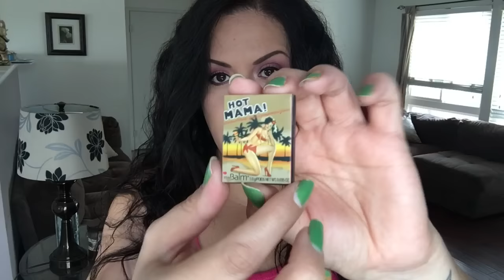Tag del Rubor 👸🏻 (colaboracion con Mayeline de Noguera)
Video de mi amiga Mayeline 💜

Sigueme tambien por Instagram...

Algunos productos mencionados...

Physicians Formula...

Physicians Formula...

The Balm...

Makeup Geek...

Boxycharm...

Ipsy...

Recibe dinero por comprar atravez de Ebates...